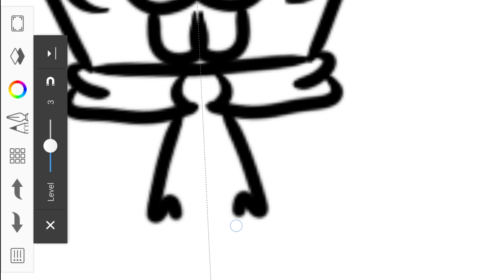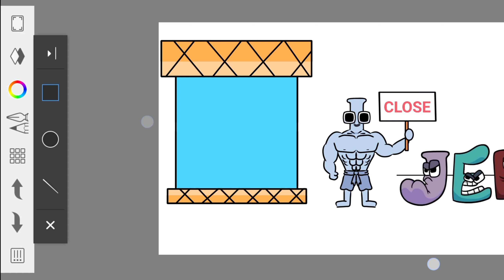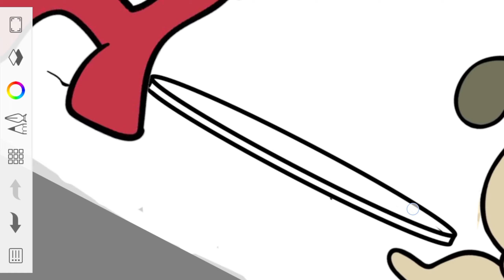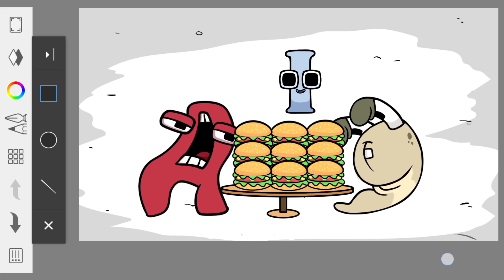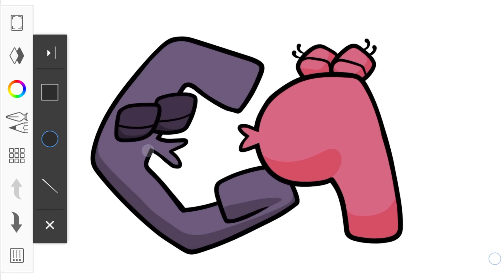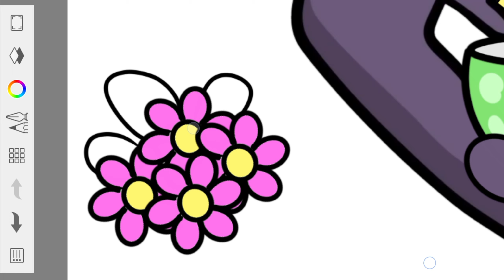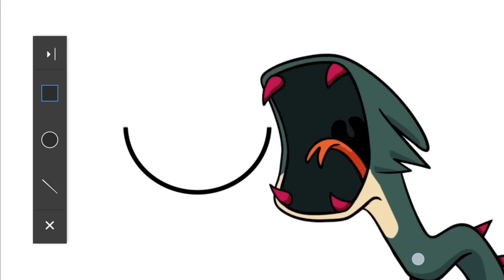Don't eat P!!! | Alphabet Lore x Number Lore (ASMR)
P is a good alphabet don't bad to her

#5|Number lore